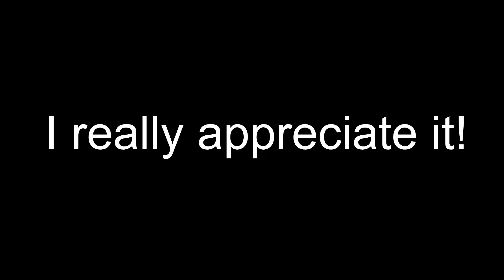Rocket League Montage || Dirty - grandson